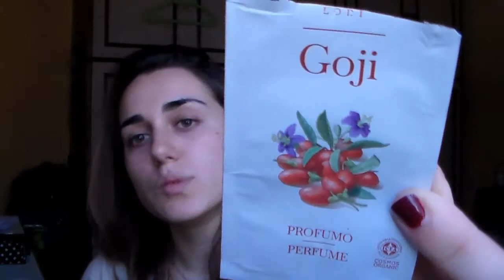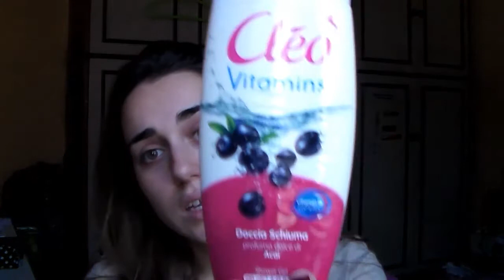PRODOTTI FINITI!|| Agosto e Sett. 2015| Listy Marty ♡